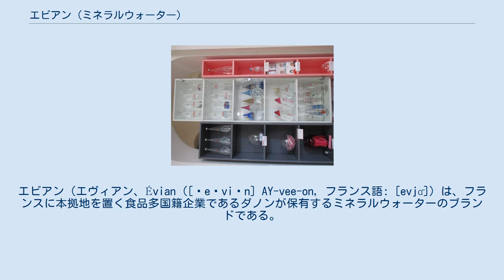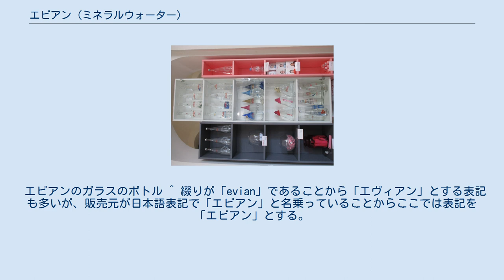エビアン (ミネラルウォーター)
エビアン（エヴィアン、Évian ([ˈeɪviɒn] AY-vee-on, フランス語: [evjɑ̃]）は、フランスに本拠地を置く食品多国籍企業であるダノンが保有するミネラルウォーターのブランドである。
フランスのエビアン（エヴィアン＝レ＝バン）近郊、レマン湖畔にあるカシャ水源で採取される。
日本における輸入・販売は、伊藤園と伊藤忠商事の合弁企業である伊藤園・伊藤忠ミネラルウォーターズが行っている。
 水質は硬水で、硬度は304。
ボトル入りの硬水ミネラルウォーターとしては世界各国で、もっとも有名なブランドの一つである。
 1826年にボトル入りの水としての販売がサヴォイア公国政府に公認された。
日本では1987年から販売が開始されている。
日本では販売開始当初からダノンとカルピスの業務提携により、「カルピス伊藤忠ミネラルウォーター株式会社」（カルピス・味の素・伊藤忠商事の合弁企業）が販売権を持っていたが、ダノンは2008年4月13日をもってカルピスとの提携を解消。
代わってこれまでカルピスとの契約で500ml・1Lペットボトル商品を販売していた伊藤園とダノンが提携し、カルピス伊藤忠とは別に伊藤忠商事との合弁企業「伊藤園・伊藤忠ミネラルウォーターズ株式会社」を設立、エビアン全商品の販売権を移管した。
以前はダイドードリンコも280mlのびん入りを販売していた。
 レギュラーのペットボトル（エビアンのペットボトルは飲み終わった後に簡単に潰せるようになっている）以外にも様々な形状のボトルで販売されており、1826年の販売以来用いられてきたガラス製のボトルは現在でも使われている。
毎年ビジュアル的な志向を狙ったイヤー・ボトルが発売されるが、これを収集するコレクターも存在する。
 エビアンのガラスのボトル ^ 綴りが「evian」であることから「エヴィアン」とする表記も多いが、販売元が日本語表記で「エビアン」と名乗っていることからここでは表記を「エビアン」とする。
 ^ a b c d e f “販売権を鞍替え！カルピス、伊藤園による『エビアン』の販売権取得”. M&A Online（株式会社ストライク） (2017年11月25日). 2020年3月9日閲覧。